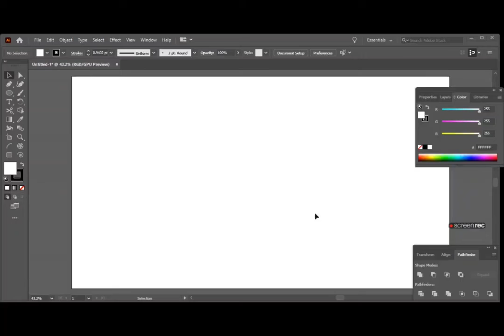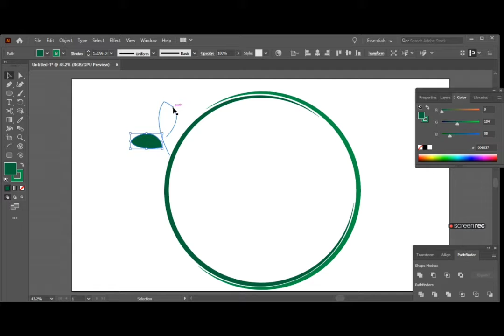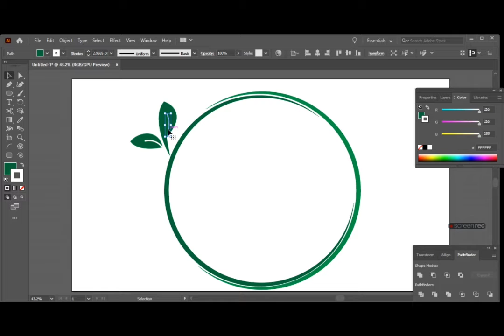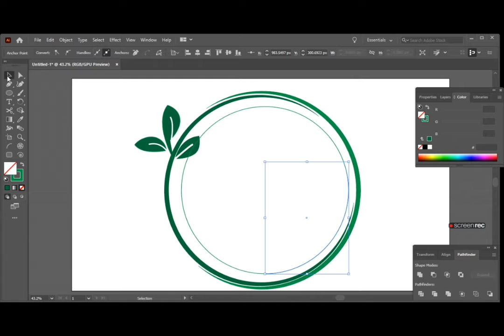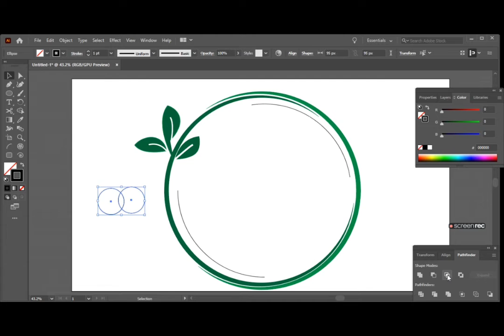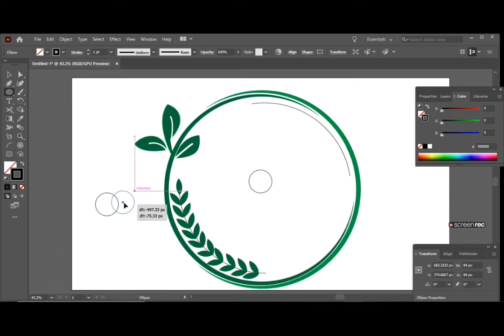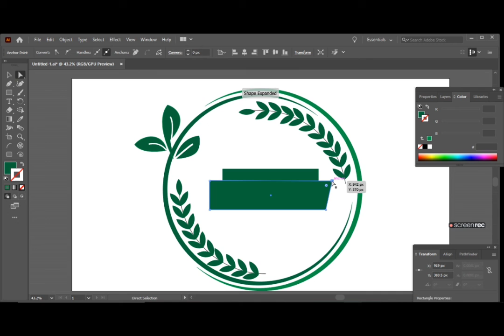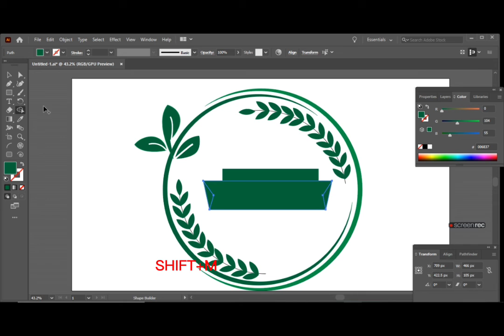Adobe illustrator Logo Design | How to make simple logo & transparent logo in illustrator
About This Video:
Is video main hum aik simple logo design kr rhy hain k simple logo kasy banaya jata ha adobe illustrator main or hum logo kasy banaty hain please must watch this video till end.